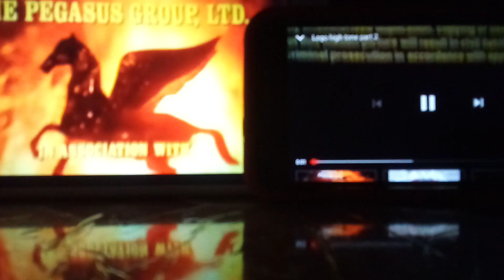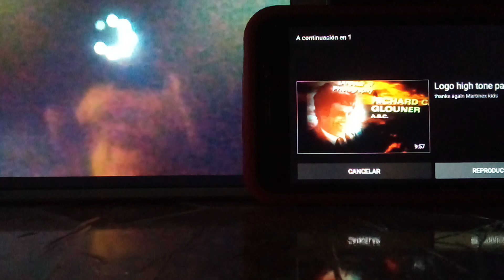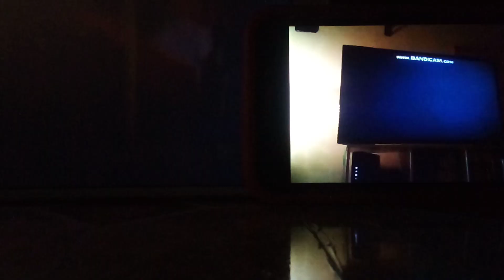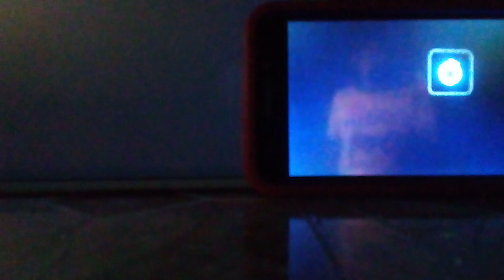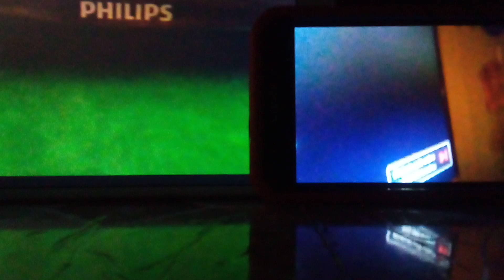Logo high tone part 3